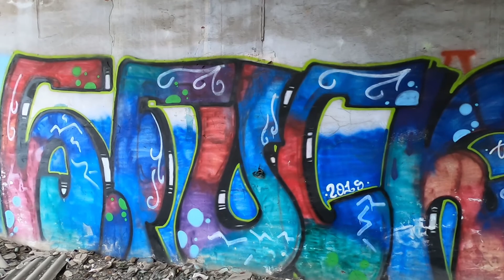Зашел в заброшенное здание. Что я там увидел..